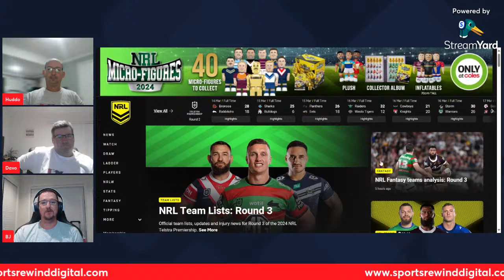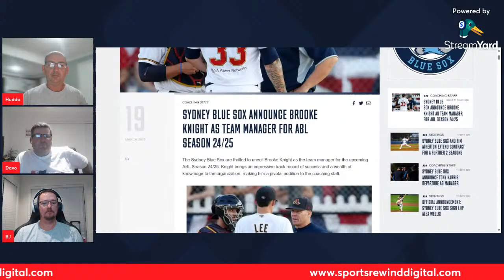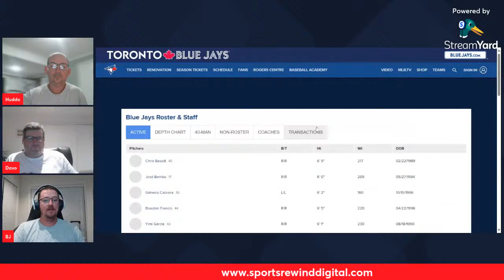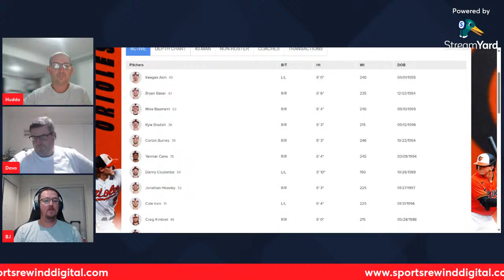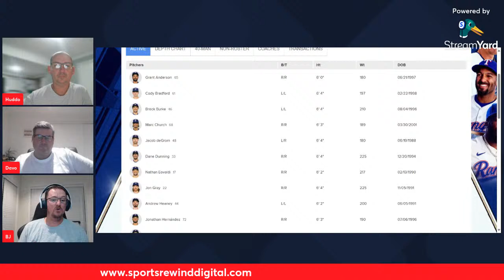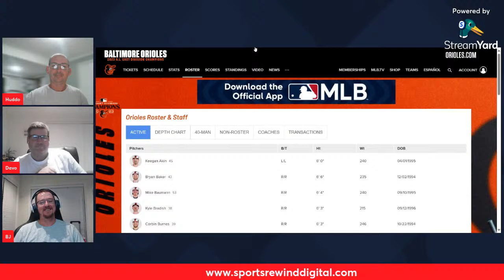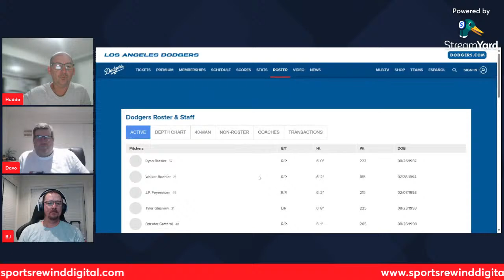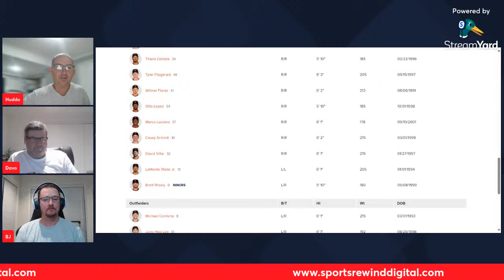MLB 2024 Predictions with BJ, Davo & Huddo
Live at 9pm tonight.
BJ, Davo and Huddo will cover the week in sport.

This week we took an in depth discussion on all the MLB teams and who we think will go all the way to the world series in 2024.

Sports rewind Digital is a sports channel for sports fans of all kinds with a weekly podcast and sports break downs. If you are interested in a collaboration or have a guest for our weekly podcast please reach out at